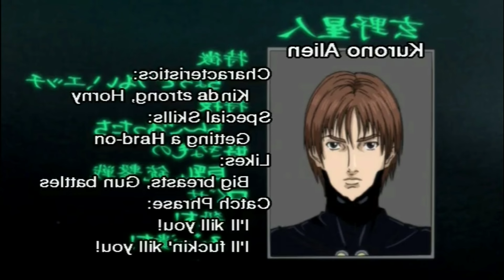Gantz Episode 22 Explained In Hindi | Gantz Episode 22 Explanation In Hindi | Anime Explain In Hindi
gantz episode 22 explained in hindi
gantz episode 22 explanation
gantz episode 22 explanation in hindi
gantz episode 21 explained in hindi
gantz episode 21 explanation
gantz episode 21 explanation in hindi
gantz episode 20 explained in hindi
gantz episode 20 explanation
gantz episode 20 explanation in hindi
gantz episode 16 explained in hindi
gantz episode 16 explanation
gantz episode 16 explanation in hindi
gutsanime explained hindi
kaiju no 8 anime
gantz episode 17 explained in hindi
gantz episode 17 explanation
gantz episode 17 explanation in hindi
kaiju no 8 ep 6
kaiju no 8 ep 6 explained
kaiju no 8 ep 6 explained in hindi
kaiju no 8 ep 6 explanation
kaiju no 8 ep 6 explanation in hindi
kaiju no 8 ep 6 in hindi
kaiju no 8 episode 5
kaiju no 8 episode 6 explained
gantz episode 11 explained in hindi
gantz episode 11 explanation
gantz episode 11 explanation in hindi
kaiju no 8 episode 6 in hindi
kaiju no 8 hindi explain
new anime explain
recap anime
kaiju no 8 ep 7
kaiju no 8 ep 7 explained
kaiju no 8 ep 7 explained in hindi
kaiju no 8 ep 7 explanation
kaiju no 8 ep 7 explanation in hindi
kaiju no 8 ep 7 in hindi
kaiju no 8 episode 7
kaiju no 8 episode 7 explained
gantz episode 13 explained in hindi
gantz episode 13 explanation
gantz episode 13 explanation in hindi
kaiju no 8 episode 7 in hindi

Instagram I'd